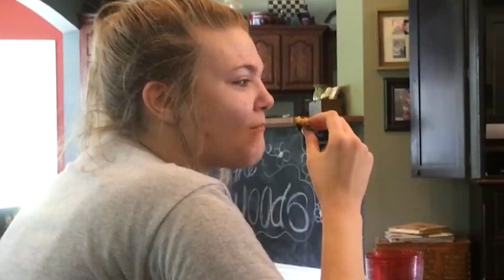100 Period Moments That Will Make You Laugh Then Cry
Peachy is a female-focused comedy channel that explores the fun and frustration of modern womanhood with honesty, class, and more than a little bit of sarcasm.

When it's that time... this stuff is all too real. We often feel like we can't catch a break and stop every fail that comes along. It might be funny at the moment, but usually, it's really not lol. We can laugh about it later. periods are tough. We think yay tampons and omg I'm dying. HALP! And we just want to be left alone. Thank Goodness someone tapped all these people while they were on one! Enjoy these funny clips that really represent what our periods are like.

100 Period Moments That Will Make You Laugh Then Cry

We are all about COMEDY that is made by WOMEN, for WOMEN.
We believe in always being BOLD and AUTHENTIC.
We never take ourselves too seriously - but we DO take harassment and hate speech very seriously, and have ZERO TOLERANCE for it.
We do NOT allow the sexualization or objectification of any person on our channel, period.